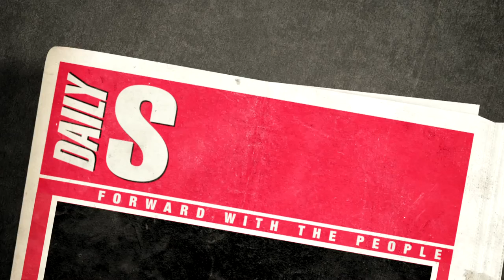Daily SunTV | My Son's Love For Hamsters!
From a very young age, Little Leano took his parents by surprise because of his love for animals. From dogs, to goldfish, to even hamsters, little Leano wants it all. So Daily Sun paid this little sunman and his mum a visit to meet his tiny furry friends.

This insert originally aired on Daily Sun TV, on Friday, 4 October 2013, on Mzansi Magic.